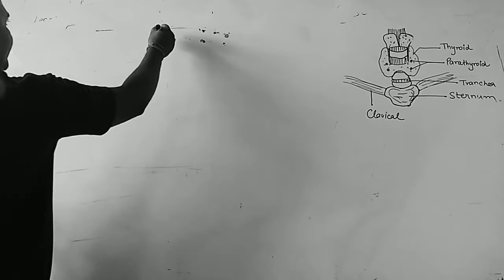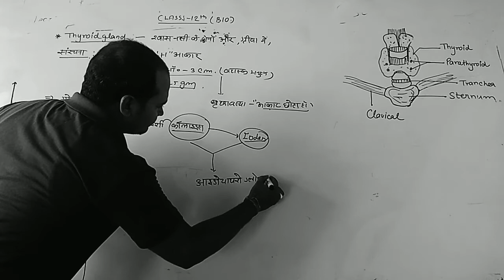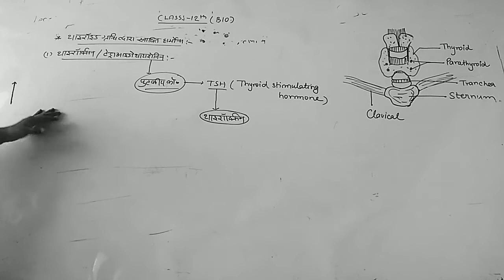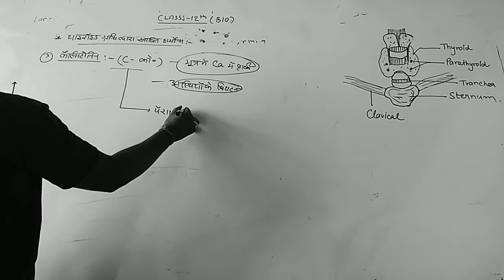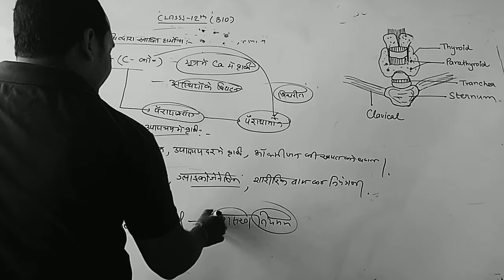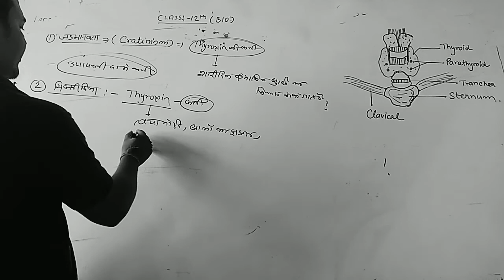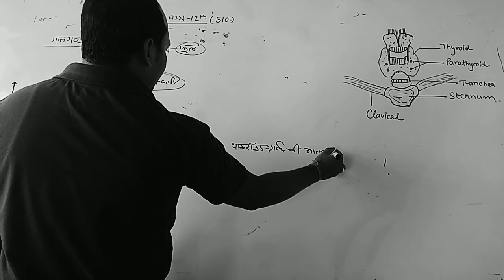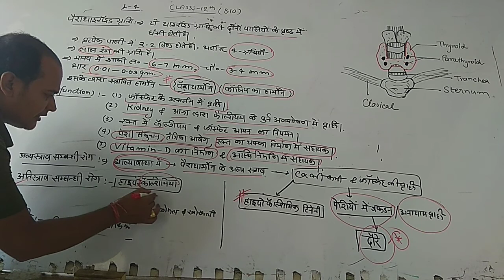Class-12 Bio/ Lect 3/Endocrine System/GIMT School